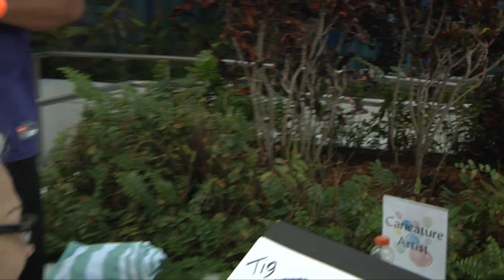Clemson's football team day at the beach